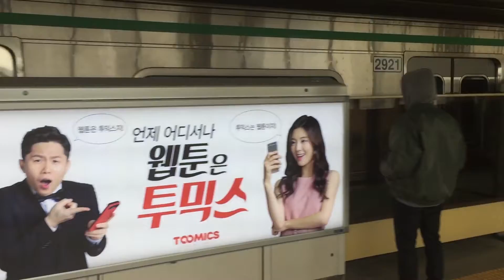170327 2호선 건대입구역 내선순환 도착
Station : Konkuk Univ. ( Line 2 )

Train : #2322 No. 221 Inner Circle Line